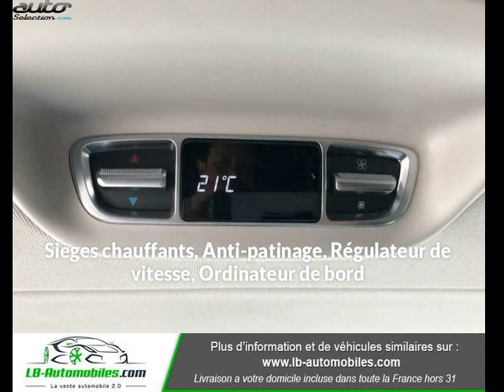Mercedes classe v occasion visible à Beaupuy présentée par Lb automobiles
Cette Mercedes classe v occasion disponible à Beaupuy dans le 31 est mise en vente par Lb automobiles - 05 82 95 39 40 - tous les détails sont